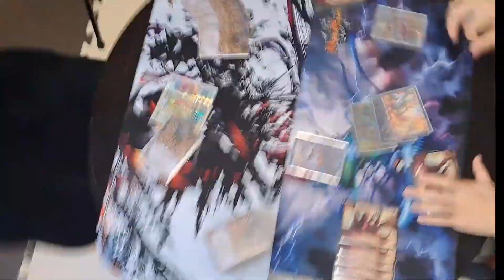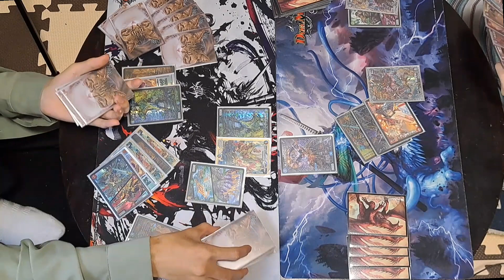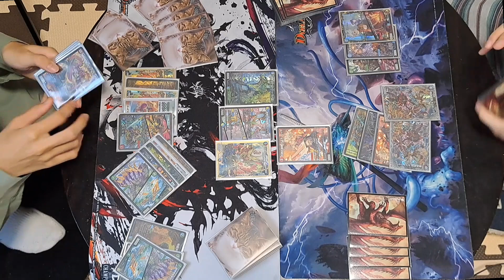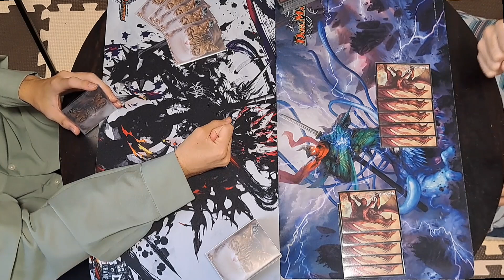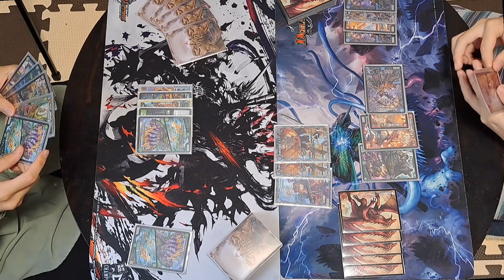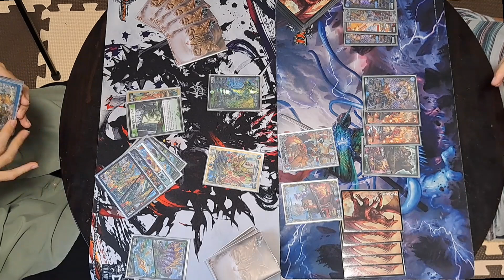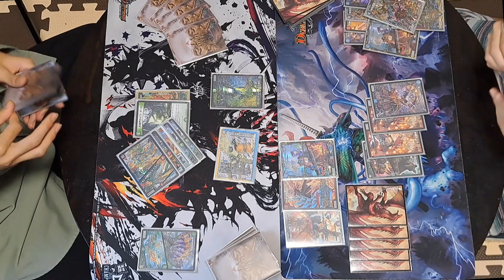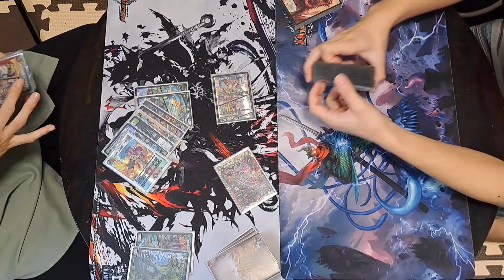【デュエマ対戦】シータガイアッシュ覇道vsクローシステスタ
(編集 : ヒンマ)

どうも、アピポーズ〖TCGチャンネル〗です！

● アピポーズの資材置場